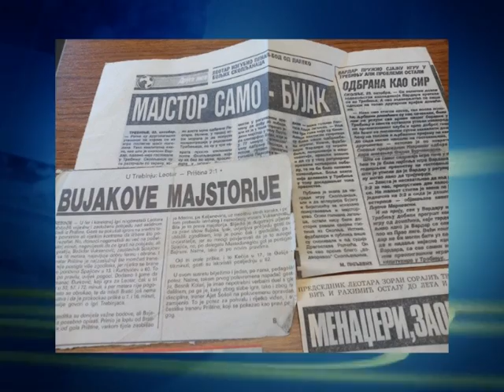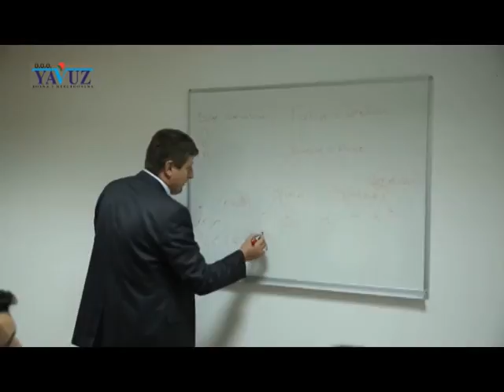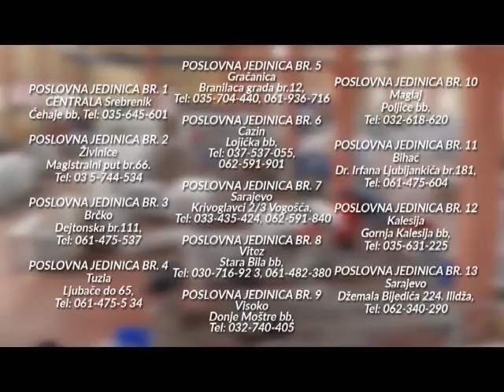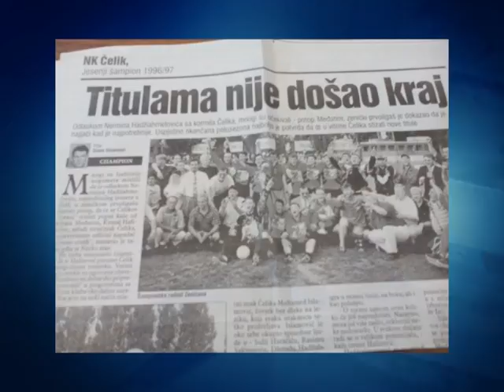AS EXKLUZIV SA MUHAMEDOM BIKIĆEM GOST SABAHUDIN BUJAK